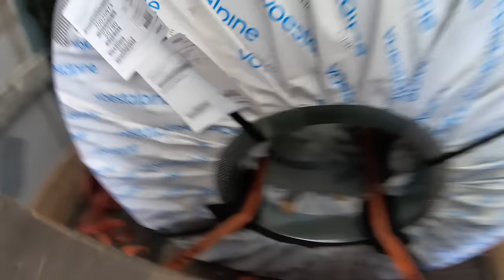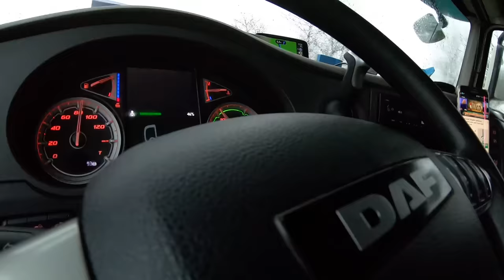KARDA KAYAN TIR 2 | DAF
Selam Ben Yigit Bu Videoda Almanya Otobaninda aniden bastiran kar yagisina yakalanip iyi olmayan cekici lastiklerimden dolayi otobanda karda tirla kaydim. kontrol etmek cok zordur kaza riski vardi o anlari sizler icin derledim. bu videoda ayni zamanda tirla ara sokaga girdim, aksiyon dolu güzel ve eglenceli korku dolu bir video oldu. iyi seyirler

Ben Yigit Yusuf Gölbas, Youtube Türkiye hayatimdan isimden yasantimdan bahsettigim ve bunlari yaparkende cok keyif aldigim bir platform, Burada Paylastigim icerikler
Macera , Araba Videolari , Eglence , Sarki , Vlog , Sürüs , Yeni yerler, Tir ile dar sokaklar, Challenge ve benzeri birsürü